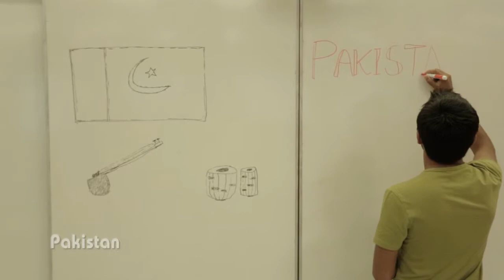ATGTİ - Univision 2013 - Pakistan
Univision - is international contest between university`s musicians and music band from different countries all around the world
Founded by the Ministry of Youth and Sport of Azerbaijan Republic and
Student Youth Organisations Union

© Azərbaycan Tələbə Gənclər Təşkilatları İttifaqı
© Azerbaijan Student Youth Organizations' Union